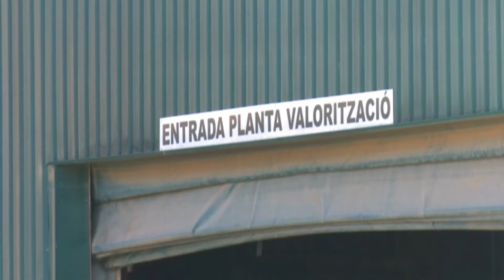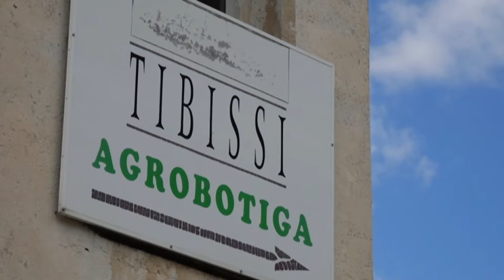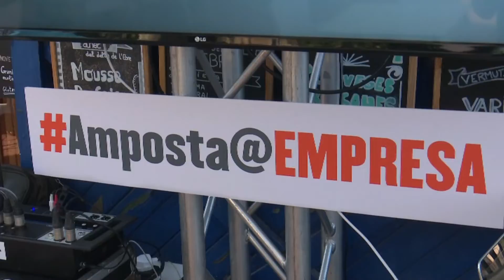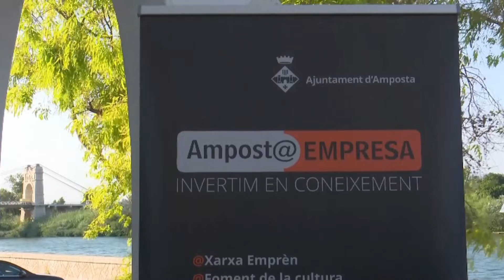L'Ebre Notícies. Dimecres 21 d'agost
La Unió de Pagesos denuncia que la baixada del preu del raïm a la verema no és justificable. I, assenyalen que posaria en perill la viabilitat de moltes explotacions.
L’alcaldessa de Tivissa, Montse Perelló, s’oposa al projecte d’ampliació de l’abocador. L’empresa que ho gestiona vol quadruplicar la seua superfície. La batllesa compta amb el suport del Consell Comarcal de la Ribera d’Ebre.
L’estiu és el mes on hi ha un augment d’abandonament de mascotes. A Espanya se n’abandonen prop de 300.000. Les protectores s’esforcen per salvar la vida dels animals com es el cas de DeltaRescat.
El sènior femení de l’handbol Amposta comença a esclafar motors per a la nova temporada. A més compta amb diverses novetats com la incorporació de noves jugadores.
La Sénia porta quaranta-vuit anys d’experiència en el camp de l’art amb el Concurs  de Pintura Josep Martí Roca. Enguany, la pintora Aida Mauri s’ha ’ha emportat el Primer Premi Especial a la millor obra d’aquesta edició.